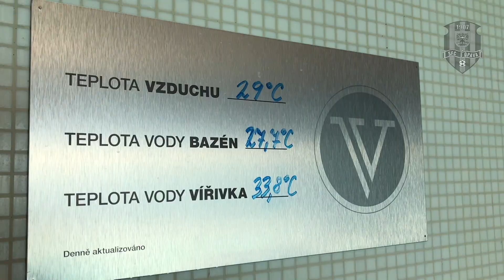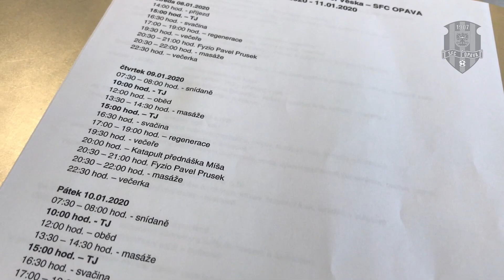Kondiční soustředění SFC ve Vésce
Fotbalisté Slezského FC makají na kondičním soustředění ve Vésce nedaleko Olomouce.